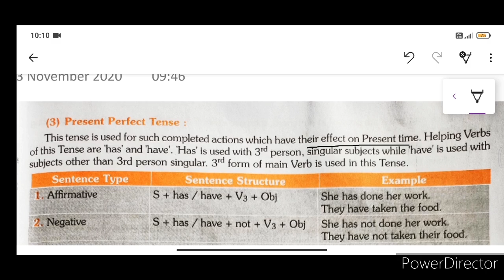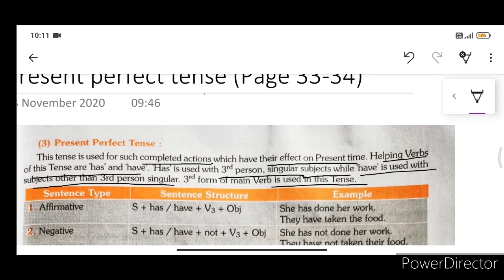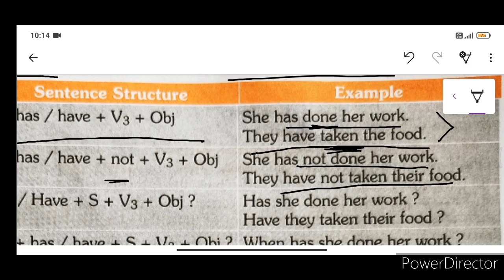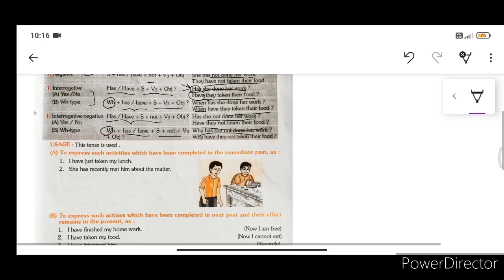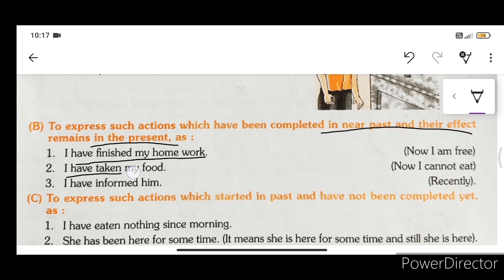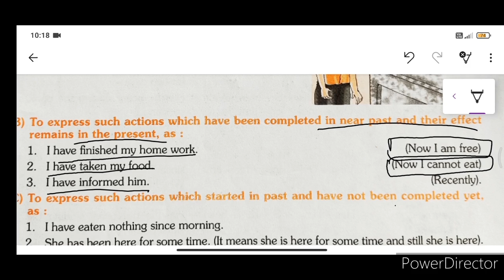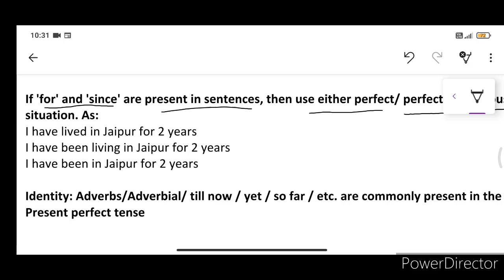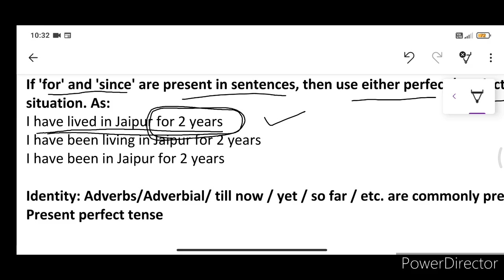Class 8. English Grammar. Tenses. Part 4.